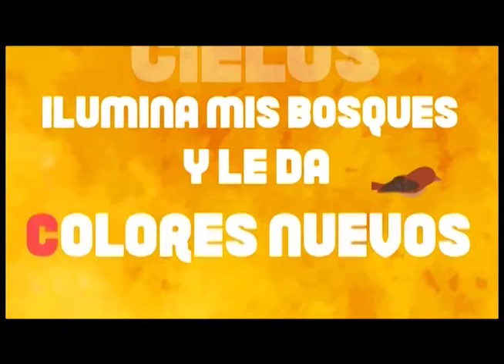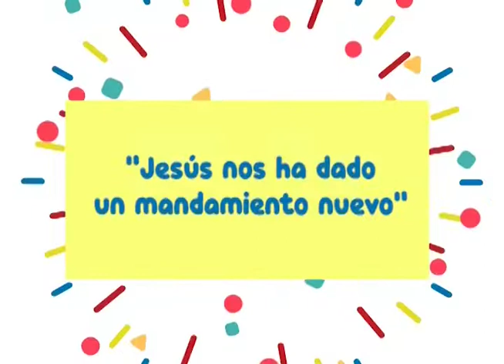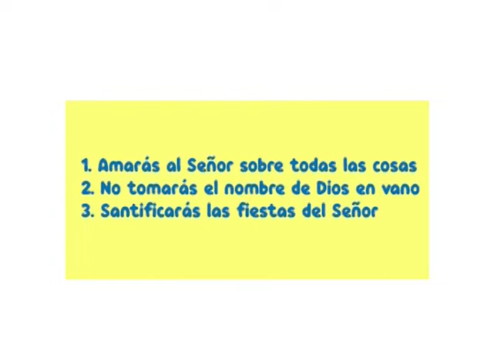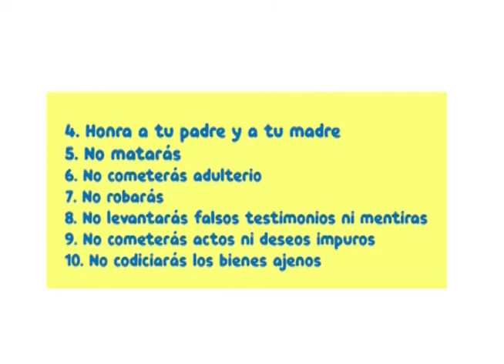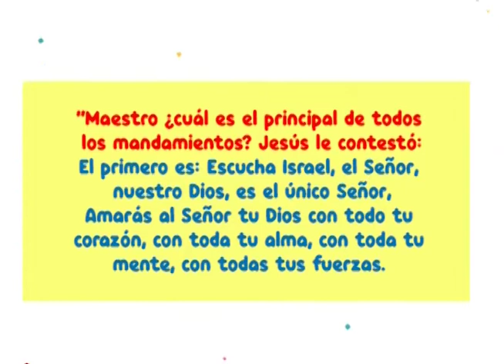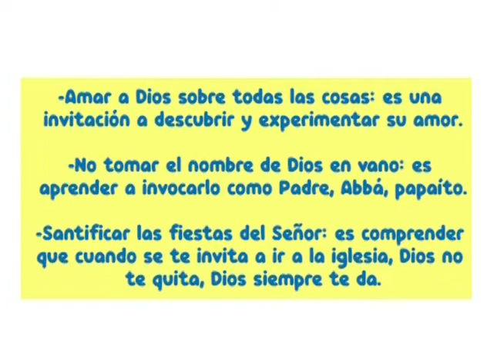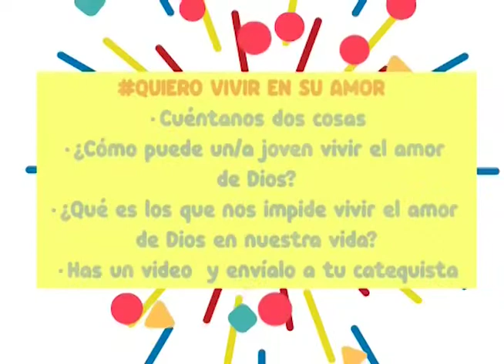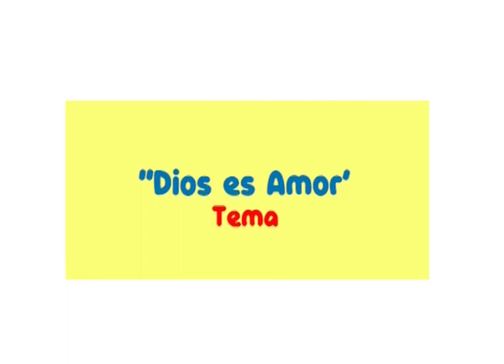CATEQUESIS EN FAMILIA - CONFIRMA "DIOS ES AMOR"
La confirmación de nuestra Fe, es uno de los sacramentos de iniciación de toda personas cristiana y con ese fin, es que muchos de nuestros jóvenes en la Arquidiócesis de Tegucigalpa; actualmente se forman a través de las plataformas de Suyapa Medios.